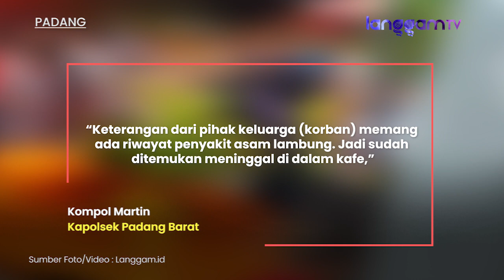Polisi Pastikan Tak Ada Tanda Kekerasan, Jenazah Pria dalam Kafe di Padang Diduga Sakit